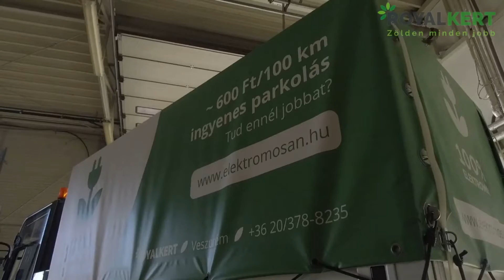6 Esagono saját vágott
Az ESAGONO GASTONE típusú elektromos kishaszongépjárművekkel, költséghatékony és környezetvédő módon tudja megoldani kisebb szállítási feladatait. Több mint 20 féle választható felépítményével, járművünk széles körben, számos célra konfigurálható. Járműkategória: N1 (tehergépjármű, 3,5t összsúlyig).

Az Esagono GECO és GRIFO elektromos kisbuszok a forgalomtól elzárt, vagy korlátozott területek személyszállítását tudja megoldani.

A járművek EU megfelelőséggel rendelkeznek, forgalomba helyezésük zöld rendszámmal történik.